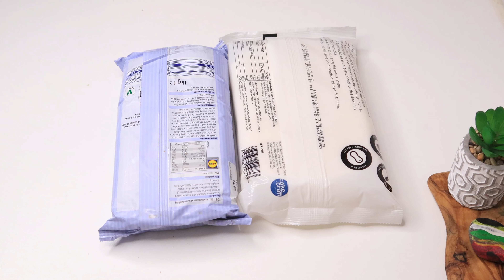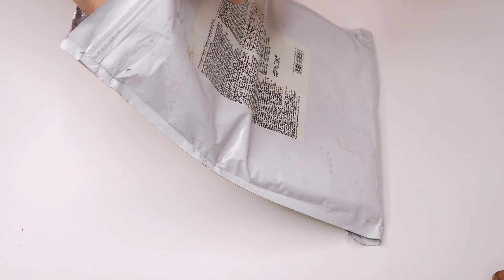عجينة السكر، أنواعها و كل ما يجب أن تعرفه عنها/ أسرار عجيبة السكر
😋😊 عجينة السكر من اهم اللوازم في الكيك ديزان، تسمح لنا بتجسيد الأفكار و صنع كيك و لا في الأحلام
. في هذا الفيديو شرح مبسط و تعريف مختصر حول أنواع عجيبة السكر و كل ما يجب أن تعرفونه  عنها .